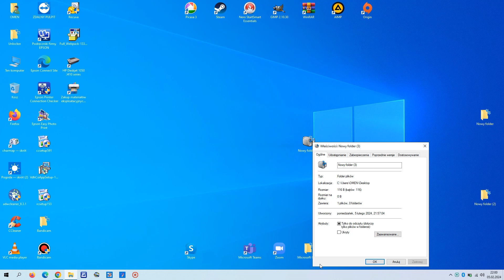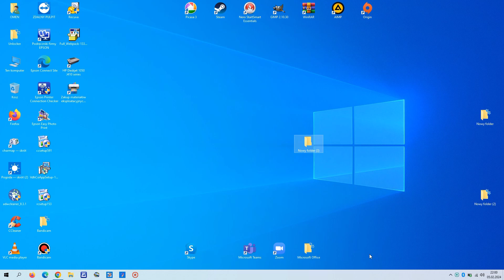Jak zmienić domyślną ikone folderu - Windows 10 [PL]